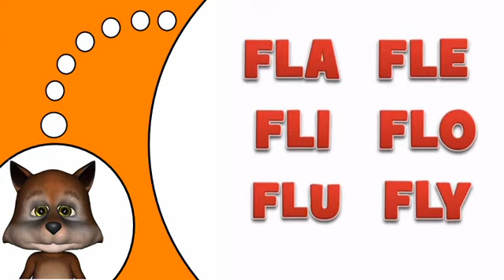Učte se francouzsky # FL